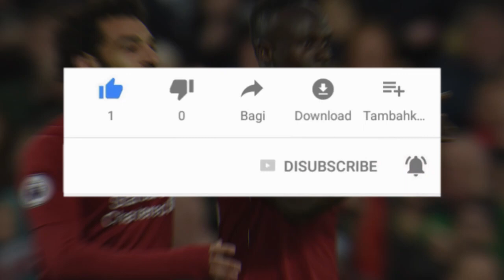LIVERPOOL NEWS TODAY! DO YOU AGREE? LIVERPOOL TODAY LIVE NOW!!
✔ Activate the Tinkerbell to receive channel notifications
 ✔ Share the video with friends and help us grow in this journey!

liverpool news,
liverpool tv news,
liverpool never walk alone,
liverpool news today,
liverpool news transfer,
liverpool news today on transfer,
liverpool now,
liverpool update,
liverpool news today sky sports,
liverpool today live now,
liverpool fc,
LFC,
klopp liverpool,
liverpool news transfer 2022,
liverpool fc news,
liverpool transfer updates,
anfield news,
liverpool news players,
liverpool team news,
liverpool news football,